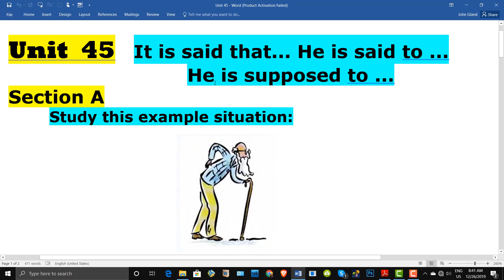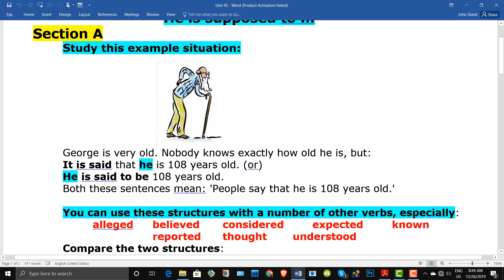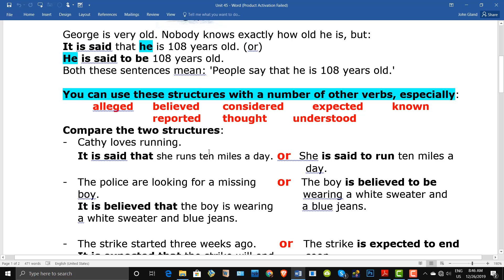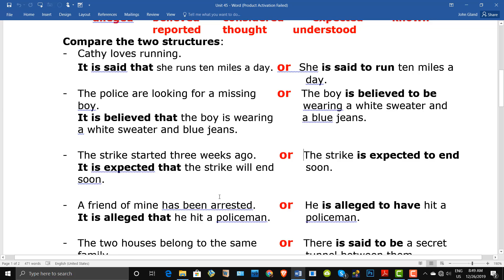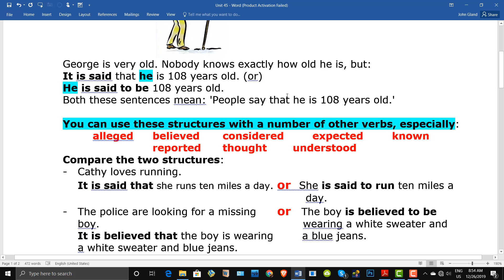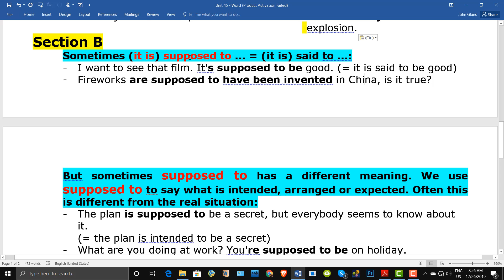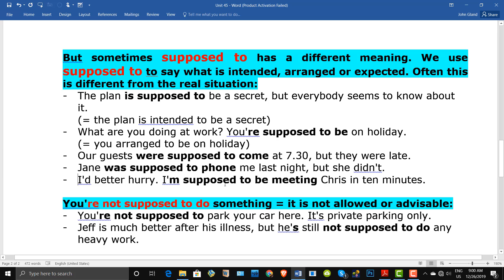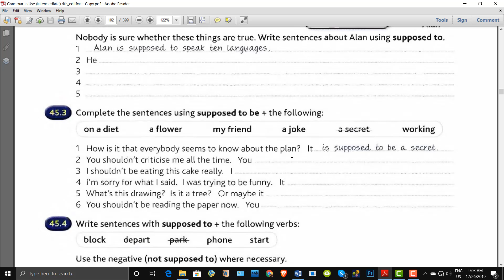Unit 45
Grammar in Use (Intermediate level)
Usage of 'It is said that /  He is said to / He is supposed to'